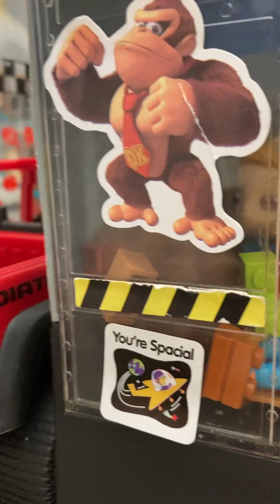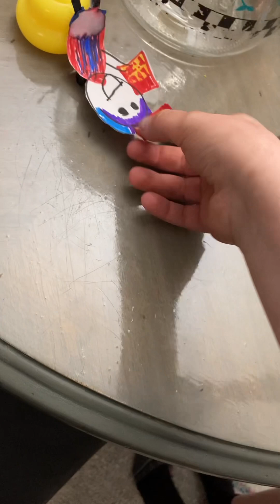Man in the Truck - Episode 51 - crook gets a black eye